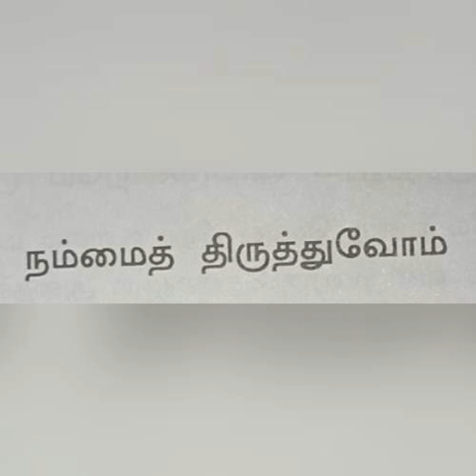Nammai Thiruttuom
Self Analys